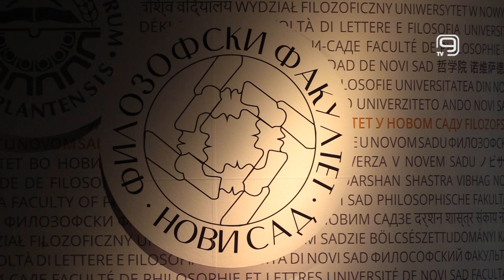TV KANAL 9, NOVI SAD: FOTO KONKURS ZA NAJ FOTOGRAFIJU BLIZANACA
Konkurs za najbolju fotografiju blizanaca raspisao je STAR Centar izuzetnih vrednosti za bihejvioralna istraživanja u psihologiji  Filozofskog fakulteta Univerziteta u Novom Sadu.